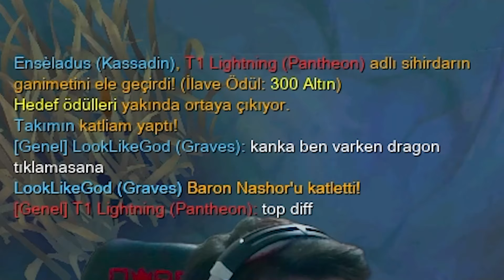CHALLENGER Esnek Maçında TEEMO Alırsam Ne Mi Olur? Buyrun İzleyin😎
⚜️Yüksek eloda Jax ve Teemo ile çekişmeli maçlar oynadık. Hepinize iyi seyirler dilerim.
⚜️ Selamlar arkadaşlar! Ben Aytuğ, Sezon 11 Dünya Teemo 1.si, sezon 12 EUWest 1.siyim. Bu kanalda Teemo ağırlıklı video serileri çekeceğim. Önerilerinizi, istediğiniz video serilerini veya sormak istediklerinizi yorumlarda belirtebilirsiniz.

-"Bandle İzcisi Görev Rozeti No 3 89:
 Arkadaş edin!"
⚜️Video Bölümleri:
00:00 Giriş
00:37 Jax vs Ad TF
10:50 Teemo vs Pantheon (Chall Elo)